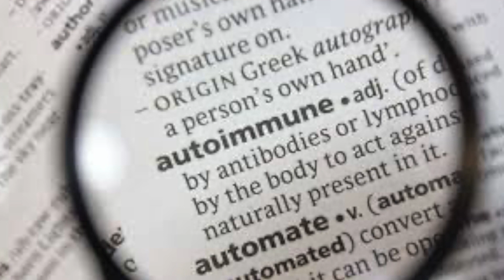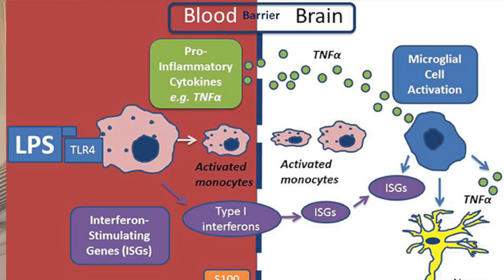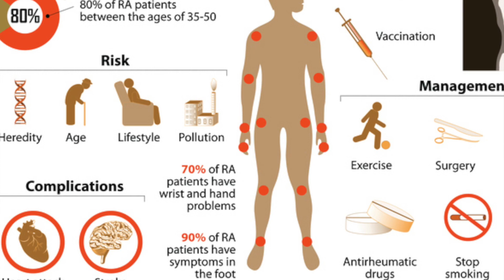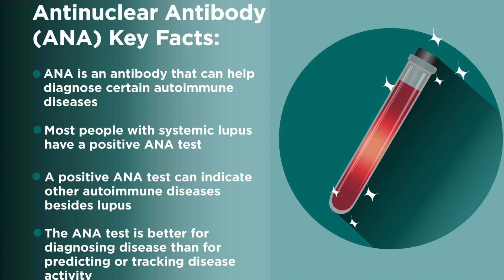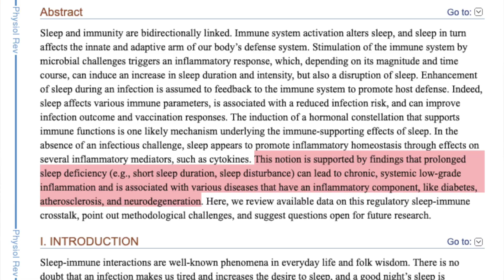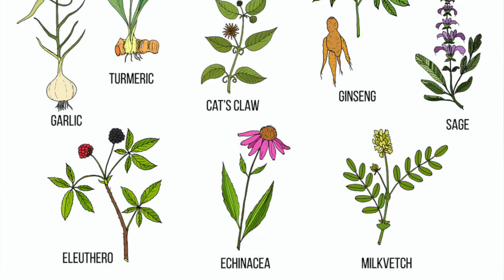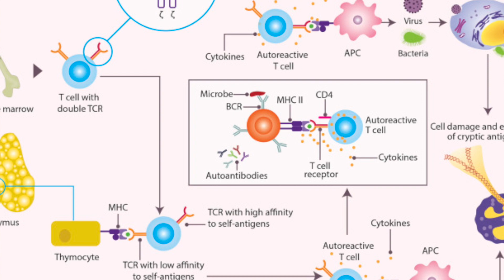AUTOIMMUNE conditions | positive ANA, fevers of unknown origin and fatigue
An autoimmune disease is a condition in which your immune system mistakenly attacks your body.

A person may have more than one autoimmune disorder at the same time.
Common autoimmune disorders include:

Addison disease
Celiac disease - aka gluten-sensitive enteropathy
Dermatomyositis
Graves disease
Hashimoto thyroiditis
Multiple sclerosis
Myasthenia gravis
Pernicious anemia
Reactive arthritis
Rheumatoid arthritis
Sjögren syndrome
Systemic lupus erythematosus
Type I diabetes

Can I reverse an Autoimmune condition? YES!

In this video, I share the specifics of how this process starts and some ways you can support yourself.